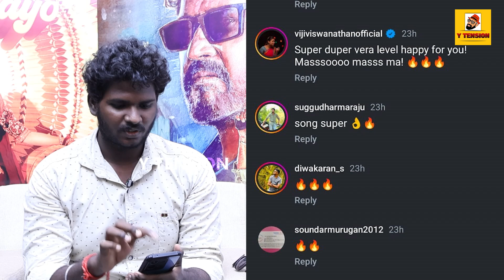🔴Vettaiyan - Manasilaayo Lyric Singer Deepthi Suresh Exclusive Interview |Rajinikanth |Manju Warrier